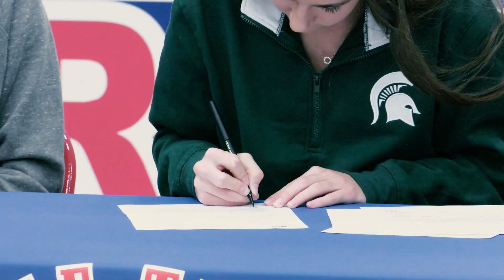Sydnee Sinn's lasting legacy at Wayne Trace